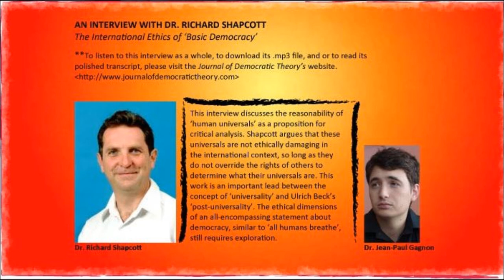An Interview with Dr Richard Shapcott - Part 1.wmv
This is the first part (of 3) regarding an interview with Dr. Richard Shapcott that is being re-published herein (the YouTube forum). The original, in its entirety, can be found on the Journal of Democratic Theory's in the first issue of the first volume (2011). The original can be downloaded (.mp3) and can be found on offer next to a polished transcript of the interview.